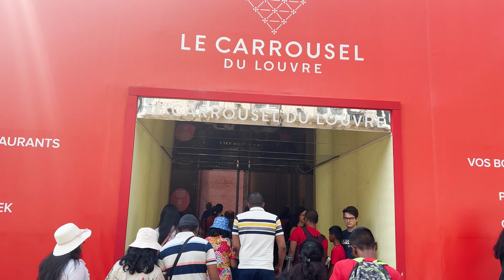Eiffel Tower | Day 3 Paris Tour | Star Tours Bus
Hello Friends,